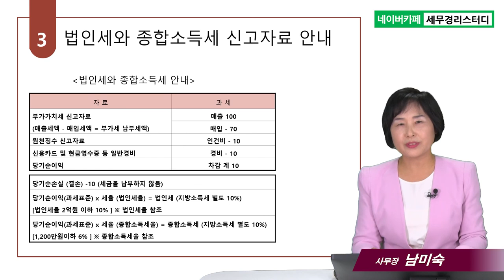#2 기장 수임 시 신규 거래처 상담은 어떻게 진행하나요? - 남미숙 사무장의 5분특강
2.기장 수임 시 신규 거래처 상담은 어떻게 진행하나요?